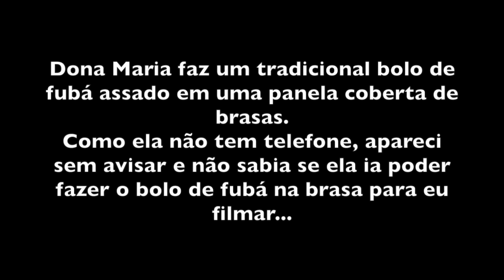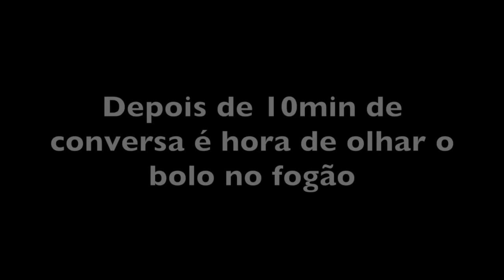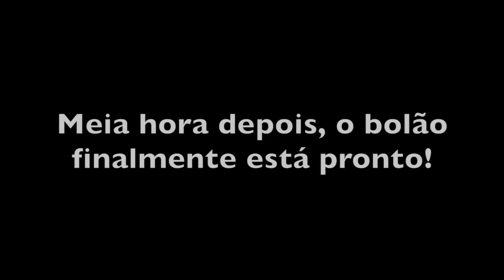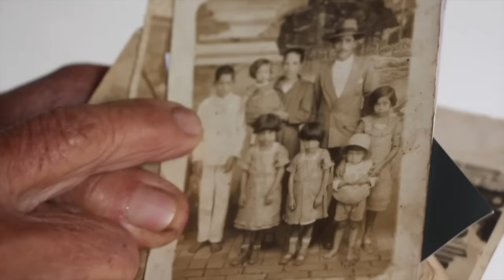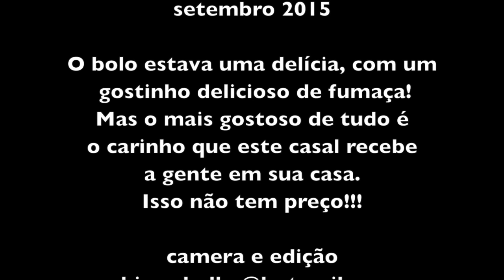VIDA NA ROÇA - O BOLÃO DA DONA MARIA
Trilha Sonora - VIOLA DE ARAME - por André Bordinhon

INGREDIENTES DO BOLÃO DE FUBÁ FEITO NA PANELA

3 COPOS DE FUBÁ
1 COPO E MEIO DE AÇÚCAR
4 OVOS
1 COLHER SOBREMESA DE BICARBONATO
1 COPO E MEIO DE LEITE
1 COLHER CHEIA DE MANTEIGA
3 COLHERES DE NATA
1 BANANA INTEIRA FATIADA (OPCIONAL)

Para entender como fazer é preciso assistir o vídeo porque dona Maria não é nem um pouco sistemática!
O que posso adiantar é que primeiro ela mistura o açúcar e os ovos e bateu na mão por uns 3 minutos. Depois ela colocou o bicarbonato e misturou mais um minuto.
Só então ela adicionou o fubá, bateu um pouco e colocou o leite a manteiga e a nata. E toca bater por mais uns 3 ou 4 minutos.
Verteu a massa em uma panela de ferro grossa untada com manteiga e farinha, tampou e colocou no fundo da chapa do fogão de lenha, ou seja, no lugar menos quente.
Lá deixou por uns 15min, viu se já tinha crescido um pouco e aí sim ela trouxe para a frente do fogão, na primeira boca, e colocou as brasas em cima da tampa.
Depois de colocar as brasas sobre a tampa o bolo assou por mais uma meia hora pelo menos. Não esquecer de olhar de vez em quando para ver se a brasa foi demais ou de menos...